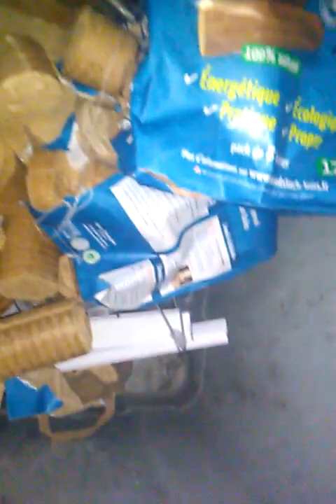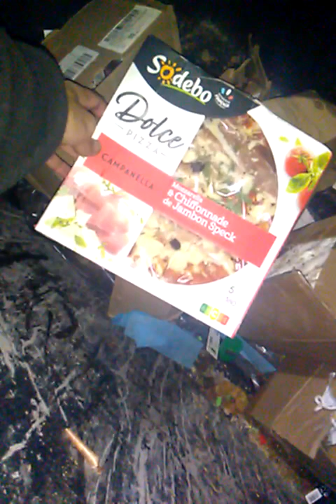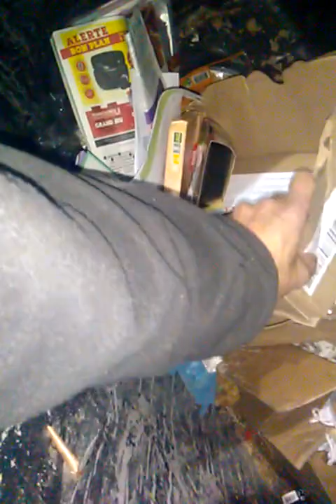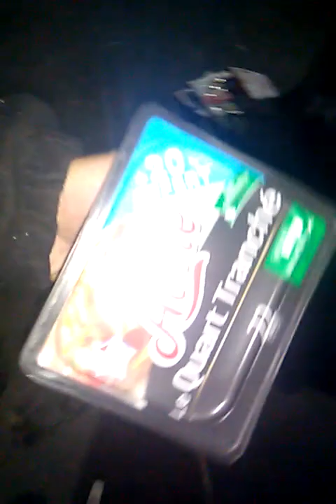Une page de pub